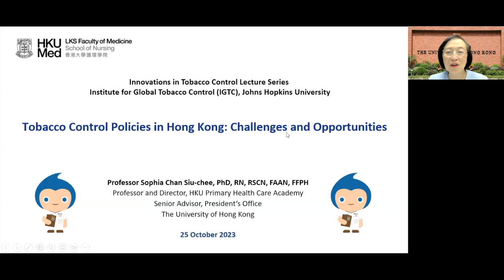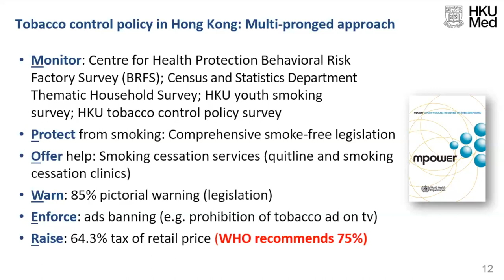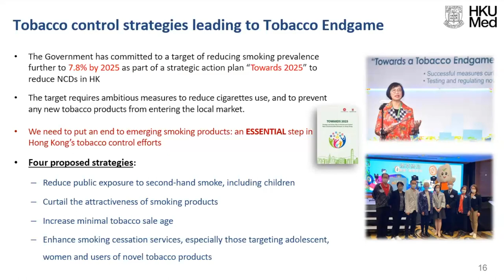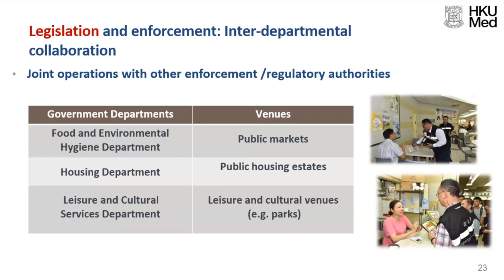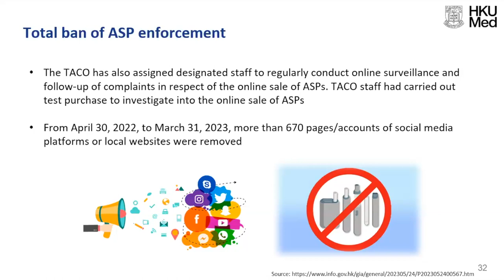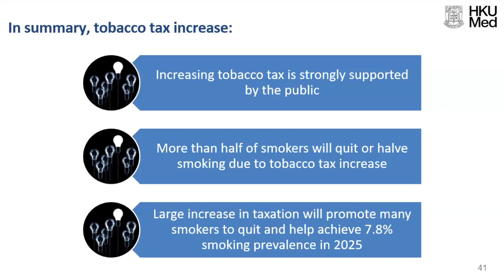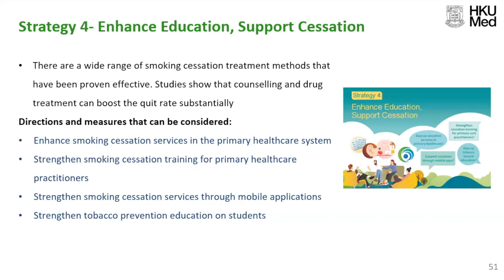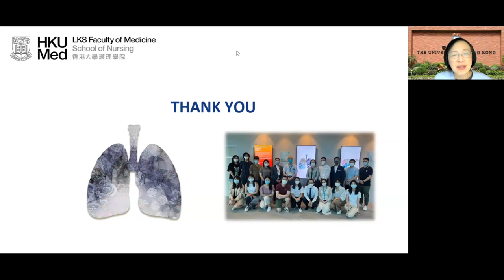Sophia Siu Chee Chan, PhD: Tobacco Control Policies in Hong Kong—Challenges & Opportunities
Hosted by the Institute for Global Tobacco Control (IGTC) at the @JohnsHopkinsSPH, the monthly Innovations in Tobacco Control lecture series welcomes key researchers and experts to share ideas, present their work, and spark discussion. On October 25, 2023, IGTC welcomed guest speaker Sophia Siu Chee Chan, PhD, for a lecture entitled, “Tobacco Control Policies in Hong Kong: Challenges & Opportunities.”

Professor Chan is currently Professor in Nursing and Senior Advisor to the President’s Office at The University of Hong Kong. She was appointed by the HKSAR Government to be the Secretary for Food and Health (SFH) from 2017 – 2022. During her tenure as the SFH, not only has she been fighting the COVID-19 pandemic over 2.5 years, she had also made exemplary efforts and policy initiatives in protecting and promoting the health of the population through major policy initiatives such as launching the Hong Kong Cancer Strategy in 2019, embarking on a new journey in primary health care by developing District Health Centres (DHCs) in each district in Hong Kong, developing the first Chinese Medicine Hospital, opening the first Children Hospital and banning E-cigarettes and heated tobacco products in Hong Kong.